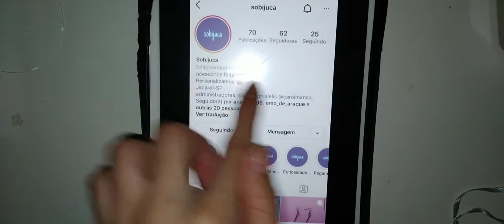Como fazer colar de miçanga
Oi gente !
No vídeo de hoje vou ensinar a vocês como fazer colar de miçanga, espero q gostem :)